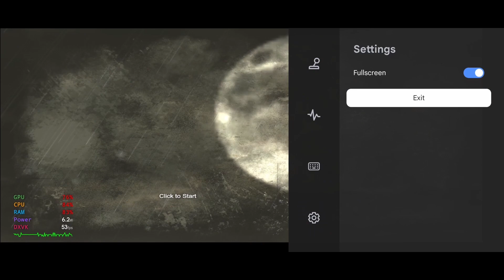Batman: Arkham City On Android using Gamehub's Gamefusion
Batman: Arkham City running on Android is here and this time I used Gamehub's Gamefusion app

Kindly note, I also have talked about big YouTube idiots misleading regarding Gamefusion application and the basis upon which they did this was the usage of System drivers.

It needs to be noted that system drivers are not the things which come out to useful, I mean, because of the reason that it communicates directly with CPU, it'd grand better performance but graphics can be glitchy

However, I made the video earlier emulating in on Android and that time I used Winlator for the same

Kindly note, now Gamehub app has capability to get your Steam library directly on Android, so you just download and play (if gamefusion can run it)

(Select the top workflow and download "box64-latest-Release-wcp "You need a github account.)

My headset: (Cosmic Byte Equinox Neutrino @4K)